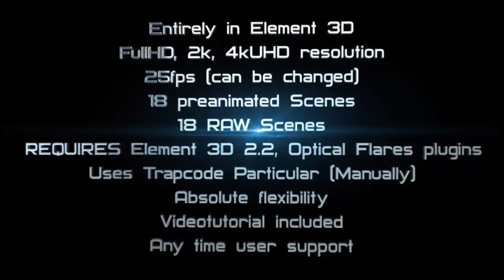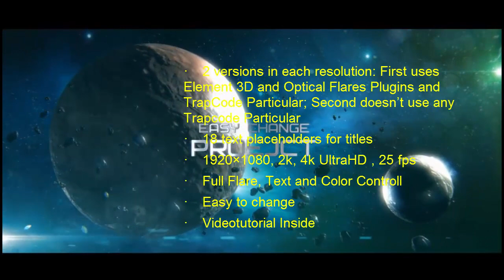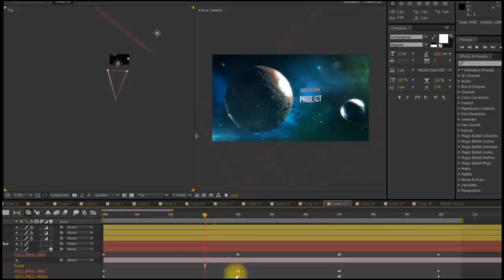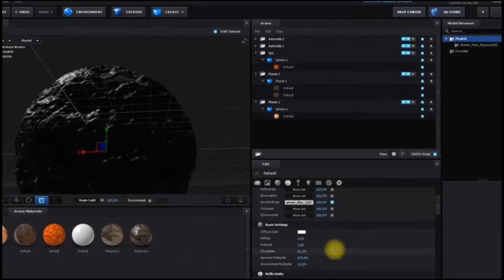Space Interstellar Titles - Videohive – Element 3D - IAET 21 - Inmovie After Effects Template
Space Interstellar Journey
Main features
• 2 versions in each resolution: First uses Element 3D and Optical Flares Plugins and TrapCode Particular; Second doesn’t use any Trapcode Particular
• 18 text placeholders for titles
• 1920×1080, 2k, 4k UltraHD , 25 fps
• Full Flare, Text and Color Controll
• Easy to change
• Videotutorial Inside
 !!! ATTENTION!
This project might have bigger requirements to your hardware.
System requiremenst:
- at least 2GB Video memory
- at least 4GB RAM
 !!! First thig you should do is to Relink the materials in Element 3D layers to 3D Data folder from the project zip

!!! For better and comfort working with projet i reccomend to lower multisampling in all Element 3D layers and turn off motion blur. Turn it and increase multisampling only right before rendering.
 !!! There are versions with Trapcode Particular and without it. Another words Trapcode Particular plugin can be used, but if you don’t have it – you still can use this project with comfort.
MUSIC is NOT included!